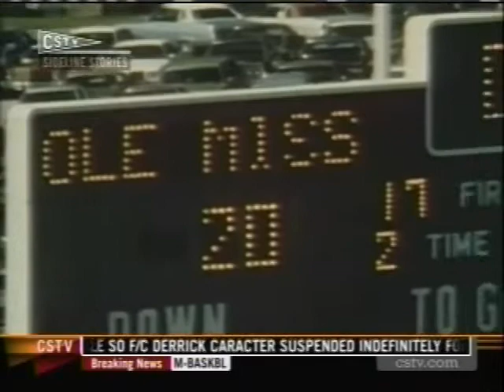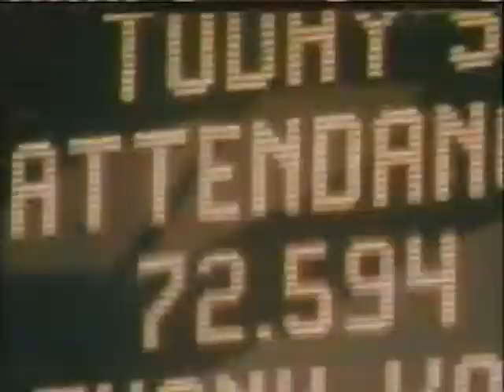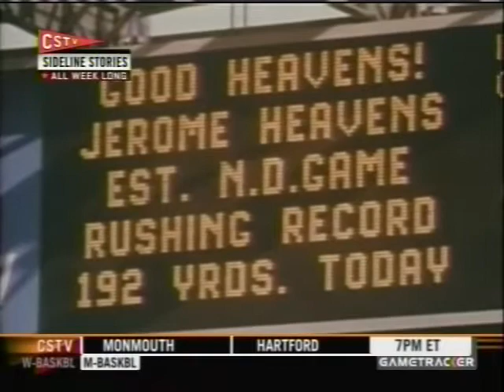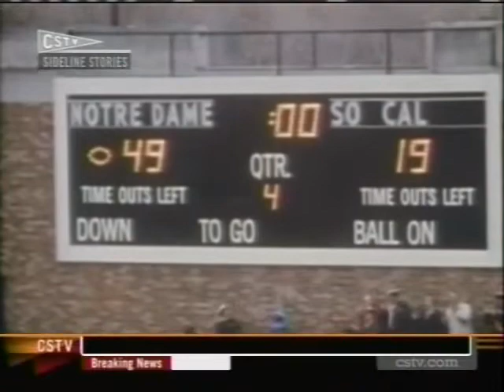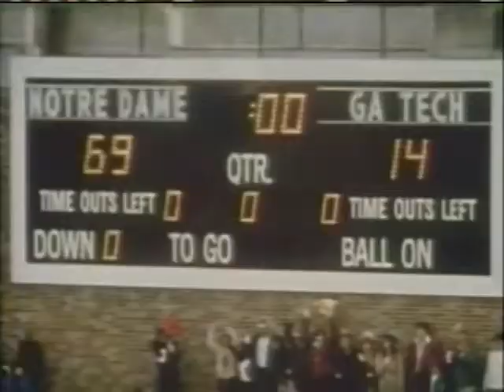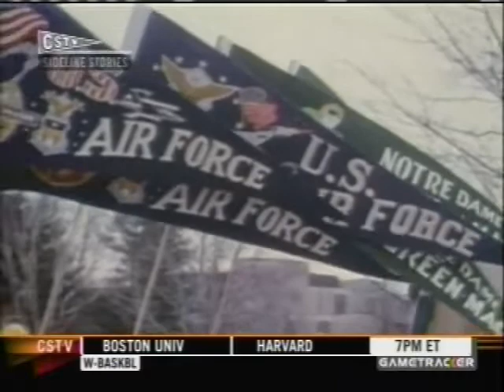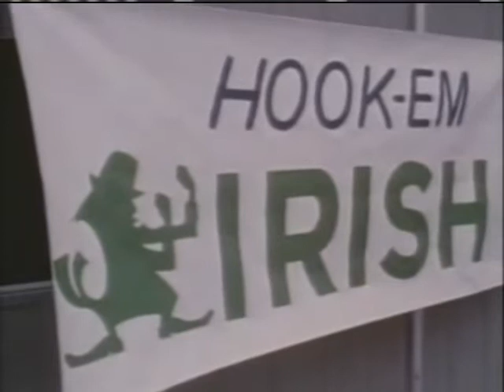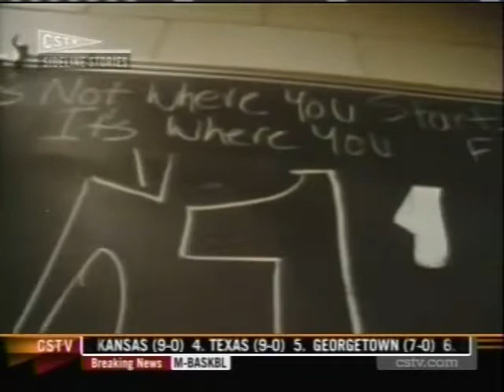Notre Dame Football 1977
Joe Montana and the Fighting Irish of Notre Dame work their way through a memorable season that ultimately resulted in them being crowned the 1977 National Champions. Narrated by Lindsey Nelson. A Tel Ra Production